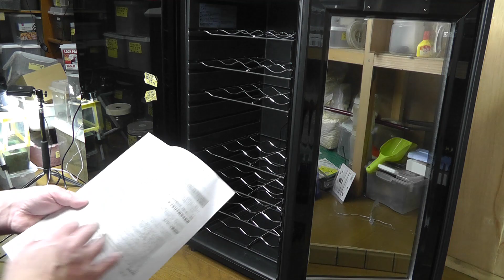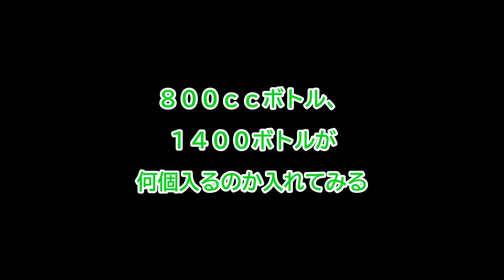【ワインセラー】Lefier LW-D32 導入【ワインクーラー】ペルチェ式・コンプレッサー式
前回購入した、コンプレッサー式ワインセラー
【ワインセラー】Lefier　C32BD　導入【ワインクーラー】

今回購入した、ペルチェ式　ワインセラー
Lefier　LW-D32

コンプレッサー式のワインセラーを導入したので
色々中を見てみることにします

８００ボトルや１４００ボトルがどのくらい入るのか？
設定温度はどのくらいまでできるのか？

これからワインセラーを導入しようと思っている方に
どのくらいの数が入れられるかを見て参考にしていただければ